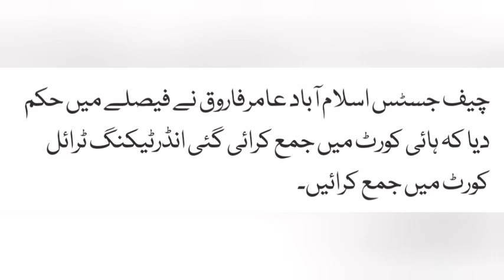The High Court rejected Imran Khan's appeal.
News from Khurram@Court#Rejected#